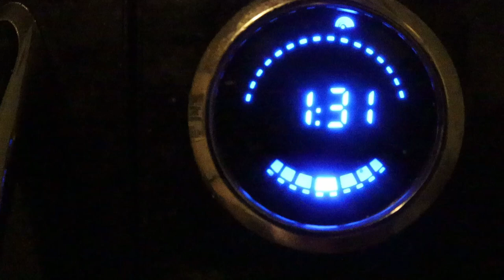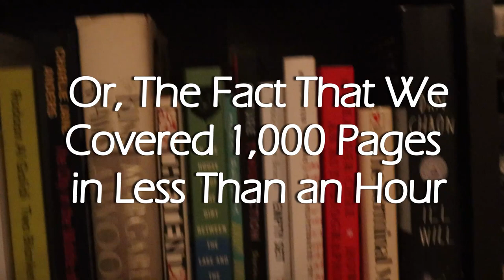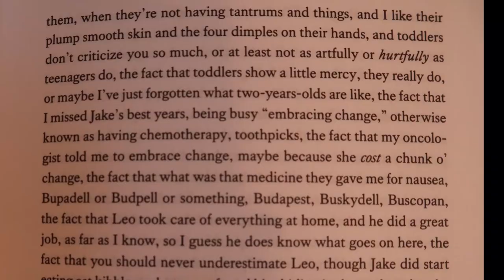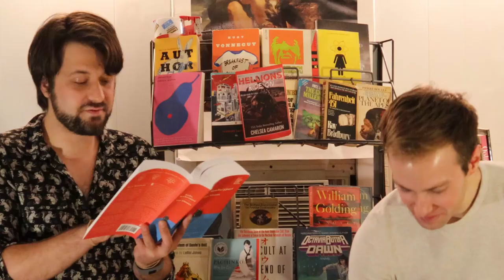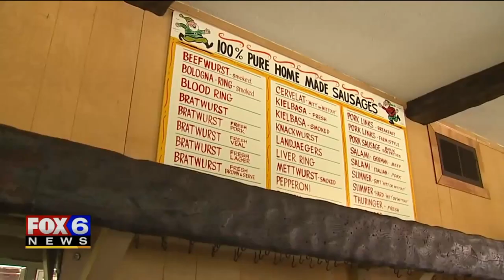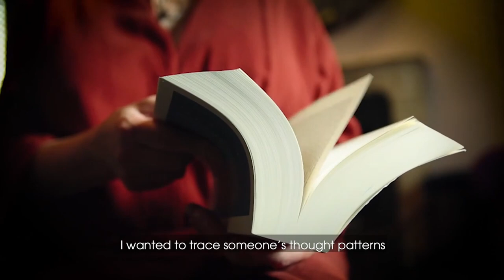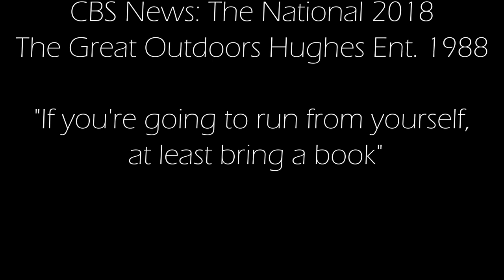Episode 1: Ducks, Newburyport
Welcome to the 1st episode of Unprotected Texts!
Matt and Jacob are two booksellers who are trying to get to the core of the books that hurt us. And in 1,000 pages Lucy Ellmann makes it hurt so good.